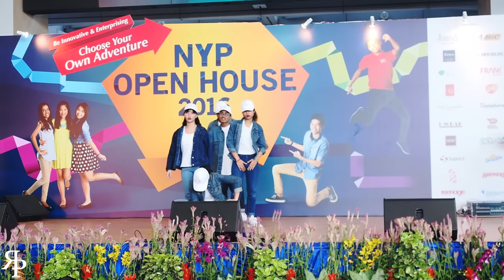Underdogs | NYP Groove 2016 Final | RPProductions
NYP Groove 2016 Final
Underdogs

Credits:
Brice Tan